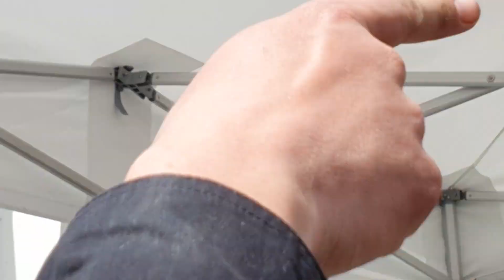The Paddy Warde Band delivered an unforgettable performance at the Rory Gallagher Festival 2024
The Paddy Warde Band delivered an absolutely unforgettable performance at the Rory Gallagher Festival in Ballyshannon this June, captivating the audience with their extraordinary talent and vibrant energy. Although the band was formed in Westport, Co. Mayo earlier this year, they performed with the confidence and synergy of a seasoned group, impressing festival-goers with their exceptional musicianship and magnetic stage presence.

Members and Musical Background
Guitar and Vocals: Paddy Warde
Paddy Warde, the charismatic frontman, entranced the crowd with his soulful vocals and electrifying guitar work. His dynamic stage presence and emotive playing style, honed during his time with Fresh Evidence, showcased his deep roots in blues rock. Paddy's ability to seamlessly blend powerful riffs with heartfelt melodies made him a standout performer and left the audience yearning for more.

Drums: Joseph Halloran
Joseph Halloran’s drumming was nothing short of spectacular. His tight rhythms and powerful beats provided the perfect backbone for the band's sound. Joseph's energy and precision kept the audience fully engaged and added an exhilarating drive to the performance, ensuring that every beat resonated with the crowd.

Bass: David 'Granny' Warde
David 'Granny' Warde on bass delivered a masterclass in musicianship. Known for his distinct sound, David brought a unique flavor to the band's blues rock foundation. His natural ability added depth and richness to the performance. David's innovative playing style and technical prowess were evident, earning him high praise from both fans and fellow musicians.

Keyboards: Cian O’Farrell
Cian O’Farrell's keyboard skills were a highlight of the set. His contributions added a layer of sophistication and texture, enhancing the overall musical experience. Cian's seamless integration into the band’s sound showcased his talent and elevated the performance to new heights.

Future Prospects and Upcoming Releases
Despite being a new band, the Paddy Warde Band demonstrated remarkable cohesion and synergy on stage. Their set was a perfect blend of blues rock, with each member bringing their own unique style and energy. The anticipation for their upcoming EP, set to release in Autumn 2024, is palpable, and their performance at Ballyshannon has certainly set the stage for a brilliant future.

The band’s official website, currently under construction will soon provide updates on their activities, including the much-awaited EP release. Fans can look forward to more original material and live performances as the band continues to grow and evolve.

In conclusion, the Paddy Warde Band made a tremendous impact at the Rory Gallagher Festival, dazzling audiences with their talent, energy, and immense potential. With their upcoming EP and continued performances, this band is undoubtedly one to watch in the blues rock scene.